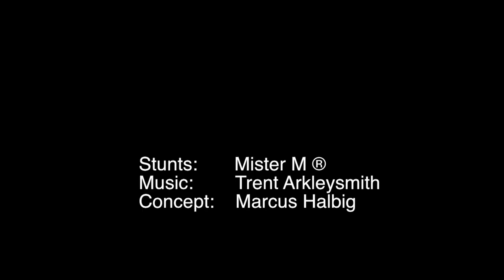Mr Marcus Street performer, Entertainer and Host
My name is Mr. Marcus; I am a professional Street performer, Entertainer and Host.

I juggle chainsaws, fireworks, knives, fire torches and sing at the same time.

Don't get me confused with the US porn star.